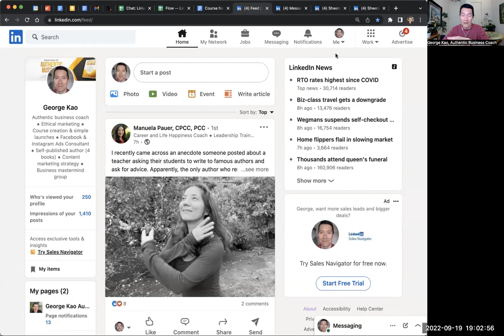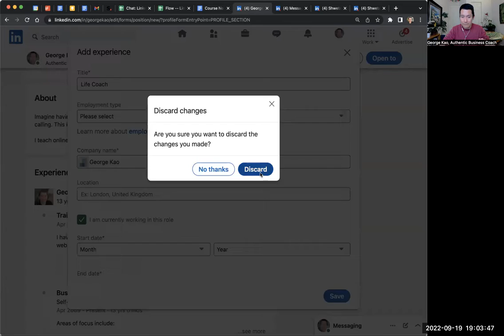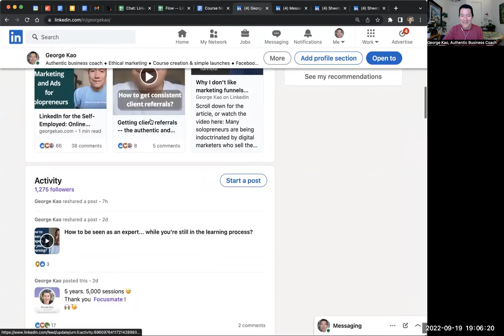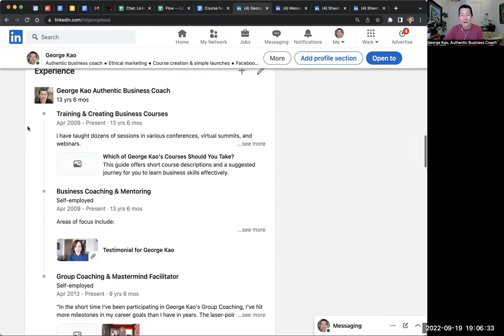LinkedIn Company Pages -- should you create one? You must, to be able to run LinkedIn ads...